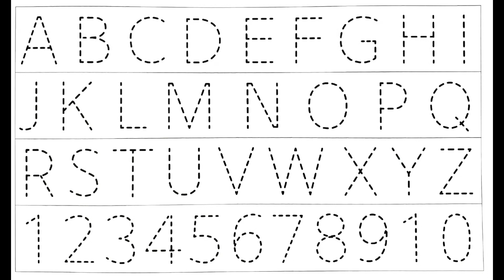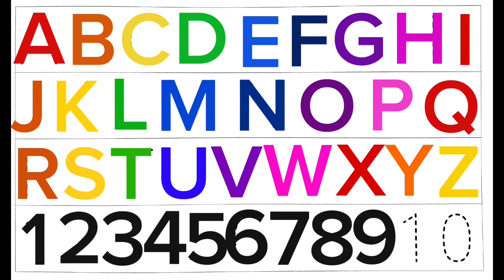알파벳송 들으며 A부터 Z까지 배우기/abc song/숫자 1부터 10까지 세기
유아와  아이들을 위한 영어놀이
알파벳송/alphabet song
점선 따라 알파벳쓰기
ABC쓰기/abc/abcd/abcdefg
ABC송/abc song
how to learn alphabet
how to write a alphabet letter
AtoZ/a to z
알파벳배우기
영어공부
알파벳  A부터 Z 까지 점선따라 쓰기를 배워요
알파벳대문자,소문자 쓰기를 배워요
1부터 10까지 숫자세기

English games for infants and children
alphabet song
Write the alphabet along the dotted lines
Write ABC/abc/abcd/abcdefg
ABC song/abc song
AtoZ/a to z
how to write alphabet letter
learn alphabet
Learning English
Learn to write the alphabet from A to Z along the dotted lines.
Learn to write uppercase and lowercase letters of the alphabet